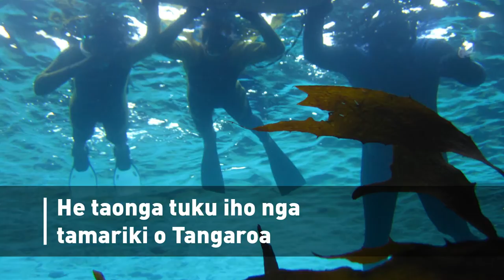Experiencing Marine Reserves - EMR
Information – Experience – Action!

EMR is a national programme of experiential learning about marine conservation.  EMR’s independence, professional delivery, marine reserves focus and provision of a range of learning styles make it unique within New Zealand.  Since its introduction in Northland in 2002, programme uptake has continued to increase throughout New Zealand and there is demand for the programme in other countries.
EMR empowers schools and communities by providing the equipment and expertise for a hands-on learning experience in the ocean. The programme involves investigating marine biodiversity and local marine environments before venturing to a fully-protected marine reserve. After this experience, students are able to compare unprotected and protected areas and are supported to put their knowledge into action within the community.
EMR aims to have as many people as possible learn from and experience no-take marine reserves. Our innovative Community Guided Snorkel Days engage the community and encourage community support. The human chain event was the world's first human chain around the world's first student driven marine reserve.
We encourage others to initiate their own marine conservation project today!